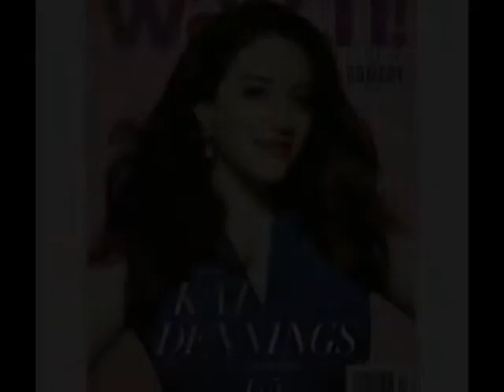Kat Dennings Tribute Video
A tribute/music video to one of the most gorgeous girl's in the world!